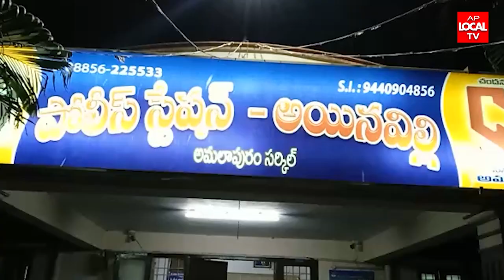ప్రియుడు ప్రేమించి మోసం చేశాడు న్యాయం చేయండి అంటూ అయినవిల్లి పోలీస్ స్టేషన్ వద్ద బాధితురాలు నిరసన